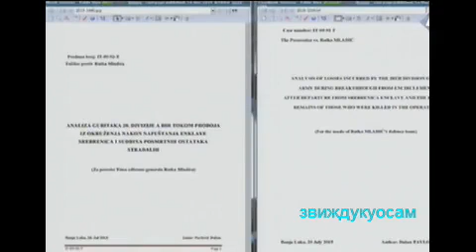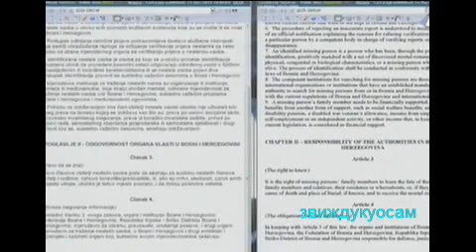Ген.Младић.Д.Павловић.бр.1-14.12.15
Žalbeno veće će u utorak 15. decembra izreći presudu bivšim šefovima Državne bezbednosti Srbije Jovici Stanišiću i Franku Simatoviću koji su u maju 2013. godine oslobođeni optužbi za učešće u udruženom zločinačkom poduhvatu sa ciljem etničkog čišćenja velikih delova Hrvatske i Bosne i Hercegovine.

Tužilaštvo je tvrdilo da su zločine počinile jedinice poput "Škorpiona", "Crvenih beretki","Arkanovaca", "Martićeve policije"... koje je osnovala, obučavala, naoružavala i kontrolisala Državna bezbednost Srbije na čelu sa Stanišićem i Simatovićem. Veće je, međutim, većinom glasova presudilo da pomoć koju su dvojica bivših šefova srpske tajne policije pružala tim jedinicama nije bila "konkretno usmerena" na činjenje zločina već na "uspostavljanje i održavanje srpske vlasti" u delovima Hrvatske i Bosne i Hercegovine.

U žalbi na presudu, tužilaštvo je osporavalo valjanost kriterijuma "konkretne usmerenosti" tražeći osuđujuću presudu ili novo suđenje. Odbrana je tražila da se - u slučaju ukidanja prvostepene presude - predmet vrati na ponovno razmatranje. Stanišić i Simatović su najavili da neće prisustvovati izricanju žalbene presude, koja u njihovom slučaju ne mora da bude i konačna.

U sredu 16. decembra, u sudnicu se vraćaju Mićo Stanišić i Stojan Župljanin, na celodnevnu žalbenu raspravu. Bivši ministar policije Republike Srpske Stanišić i nekadašnji načelnik Centra službi bezbednosti Župljanin su u martu 2013. godine proglašeni krivim za zločine srpskih snaga nad Muslimanima i Hrvatima u Bosni i Hercegovini i osuđeni su na po 22 godine zatvora.

Tužilaštvo traži da se "neadekvatna kazna uveća", a odbrana oslobađajuću presudu, blažu kaznu ili novo suđenje, pošto je jedan od prvostepenih sudija Frederik Harhof/Harhoff zbog navodne pristrasnosti diskvalifikovan iz veća koje je sudilo Vojislavu Šešelju.

Naredne sedmice biće nastavljen dokazni postupak odbrane Ratka Mladića, bivšeg komandanta Glavnog štaba Vojske Republike Srpske koji se tereti za dvostruki genocid i druge zločine u Bosni i Hercegovini. Pored svedoka čiji je identitet zaštićen pseudonimom, na poziv Mladićeve odbrane će svedočiti i DušanPavlović, bivši šef sektora za traženje, ekshumaciju i identifikaciju u Institutu za nestala lica BiH.